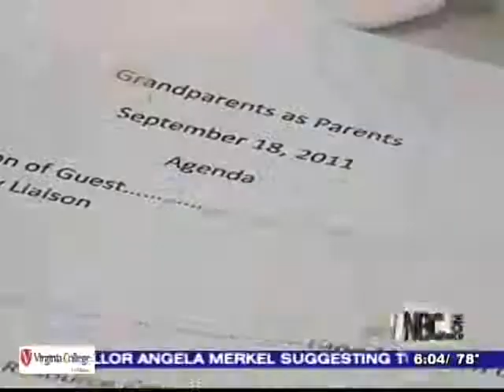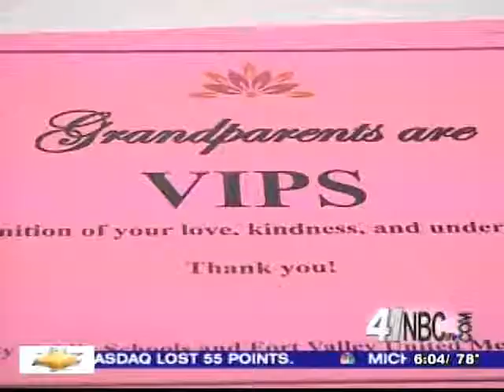Education Nation: Grandparents as Parents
Education Nation: Grandparents as Parents from 41NBC News On Demand. Like this? Watch the latest episode of 41NBC News On Demand on Blip!

Find out how a program in Peach County is helping bridge the gap between generations. Melissa Lee reports.